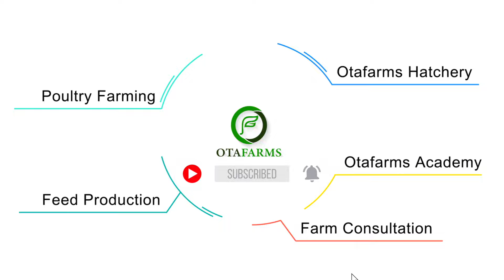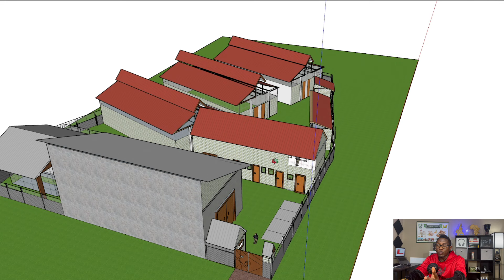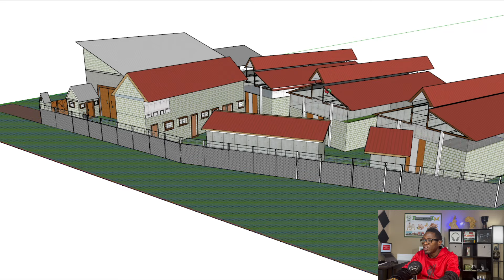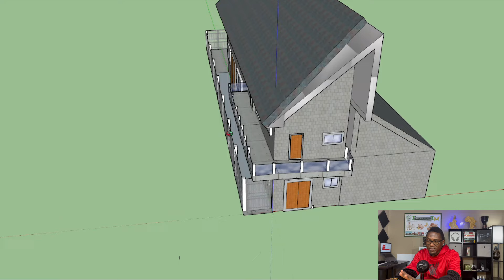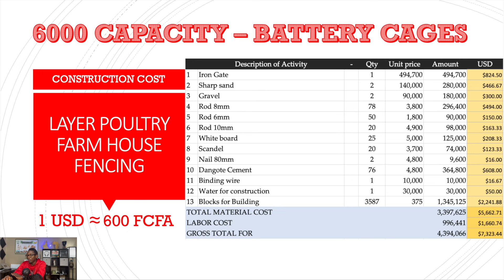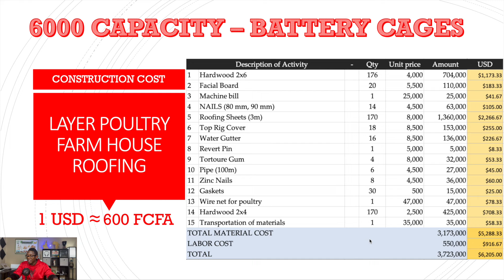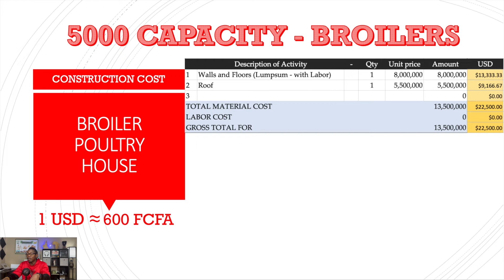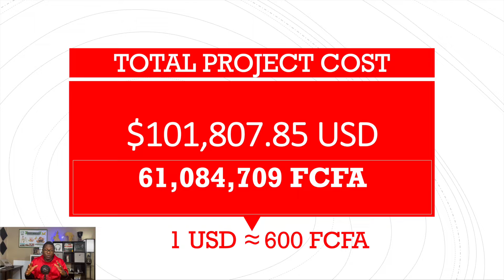How Much it Cost to Construct a Poultry Farm | How to Build a Chicken Coop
In this video, we will show you how to construct a poultry farm. We will also give you a cost breakdown of the entire project.

00:00 Invest in Africa
01:53 Demo of our Poultry Farm
04:40 Choosing a Production Site
05:43 Types of Poultry House
06:28 Poultry Farm 3D Design
12:41 Poultry House Construction Cost
21:34 Conclusion